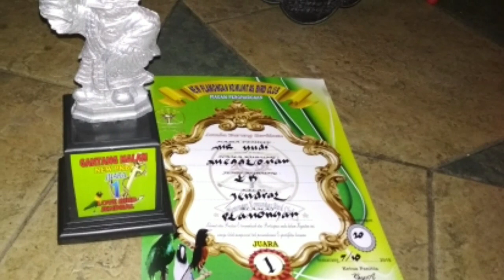Cara Perawatan Lovebird Ngekek Menitan, Megaloman vs Petronas di Pkbc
Ngekek istimewa lomba Lovebird malam hari